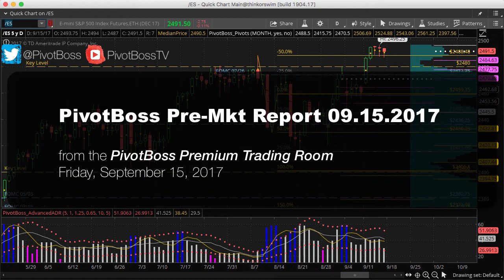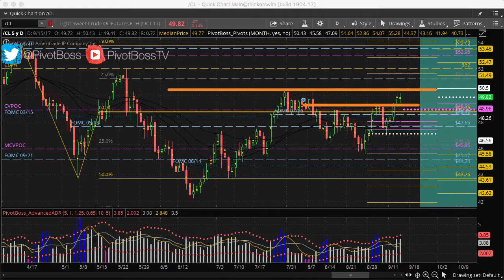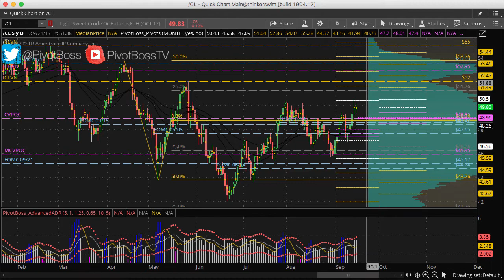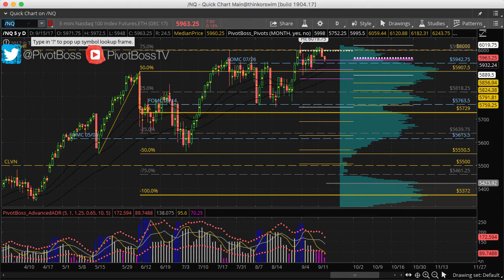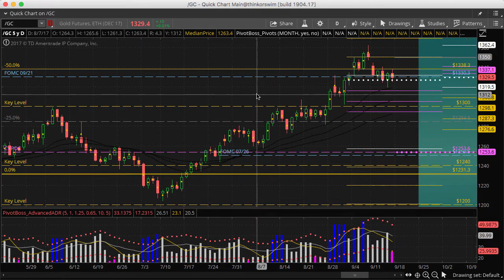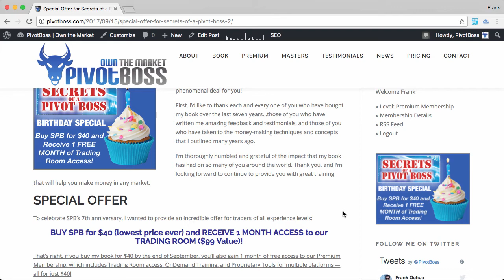PivotBoss Pre Mkt Report 09 15 2017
PivotBoss Pre-Market Analysis for September 15, 2017, including key ranges and levels to watch for the upcoming day and week of trading for ES, NQ, Gold and Crude.

Join our Premium Trading Room and gain access to the 10-Part Executive Training Series

Cheers!

Frank Ochoa, AKA PivotBoss
Author, Secrets of a Pivot Boss